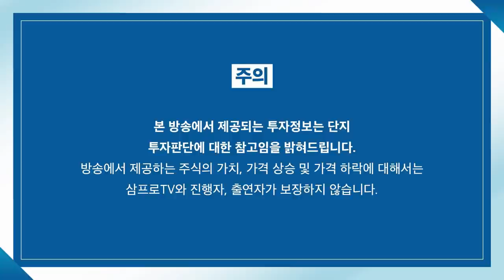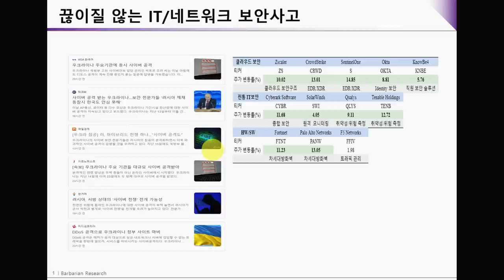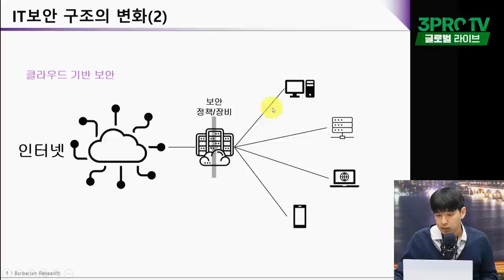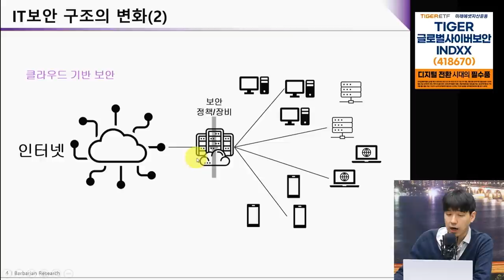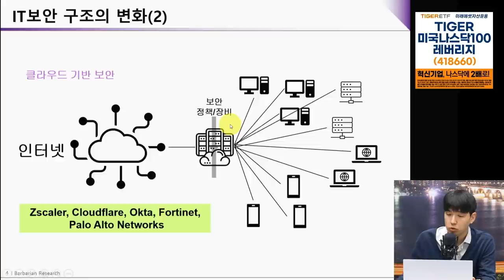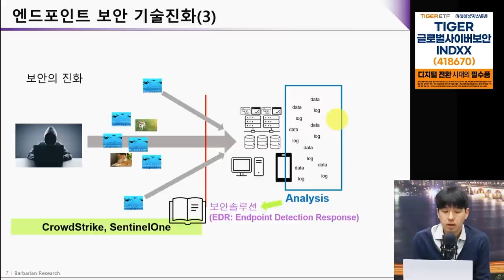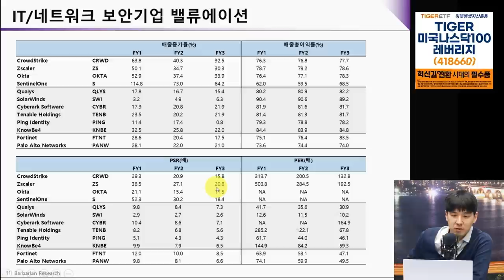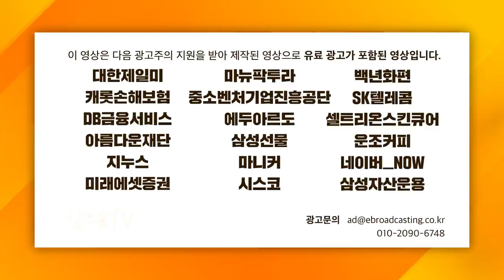[글로벌 이슈체크] IT환경의 변화와 위협의 진화, 사이버 보안섹터가 주목받는 이유 f. 바바리안리서치 정희석 이사